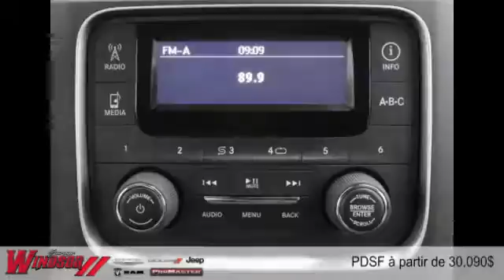Ram 1500 2015 à Rivière-du-Loup et Trois-Pistoles (près de Rimouski et Kamouraska)